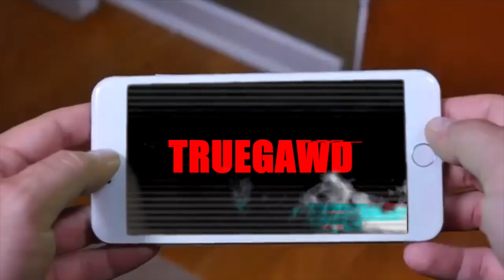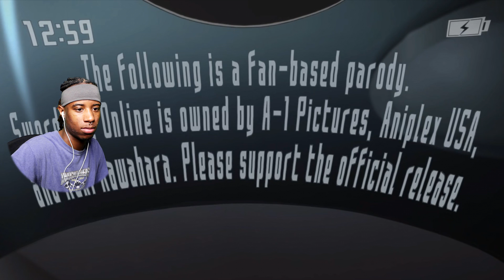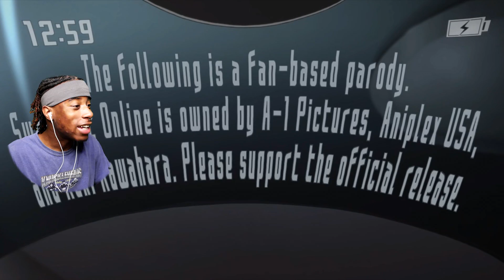JOINED A GUILD!? | SAO Abridged Parody: Episode 09 | REACTION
🕇🌐☆TrueGawd☆🌐🕇
★ Original Video -
COMMENT YOUR FAVORITE PART OF THIS VIDEO! :)